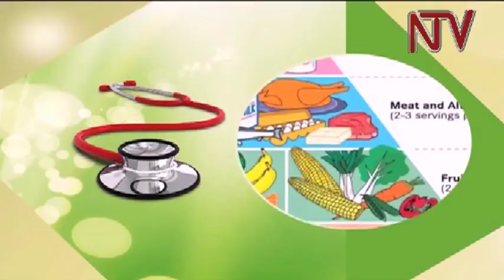Health Focus: Dealing with muscular dystrophy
Most African men take pride in having male children. But 48-year old Paul Kayonga, a resident of Wakiso district, is not one of them. He has looked on helplessly as a disease he can't understand slowly drains life out of his boys, one at a time. Doctors say it's a genetic disorder that exclusively afflicts boys.
The hereditary condition manifests in the progressive weakening and wasting of the muscles.
In Health Focus tonight, Josephine Karungi shares Kayonga's heart rending story with the gradual killer - Muscle Dystrophy.